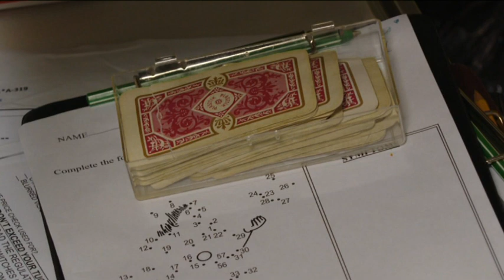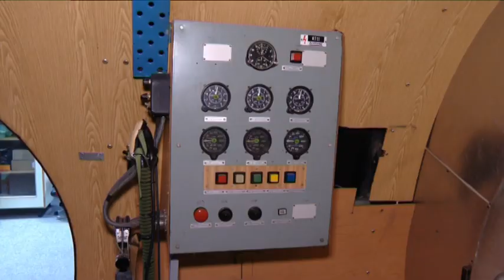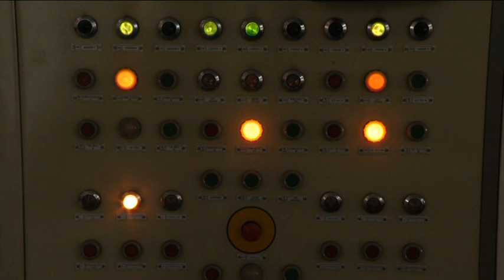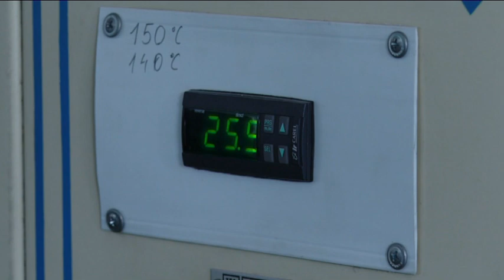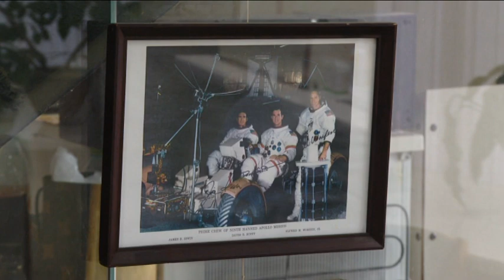KIEMELŐ - Kecskeméten dől el, ki mehet az űrbe